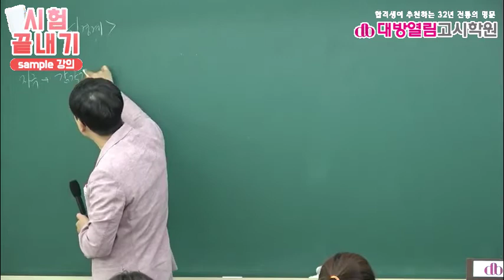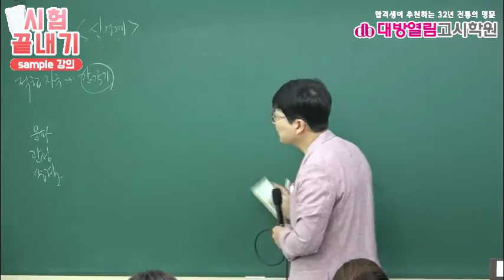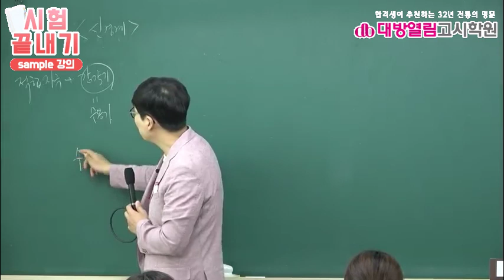8급 간호직공무원 생물 하이탑 생명과학 9강